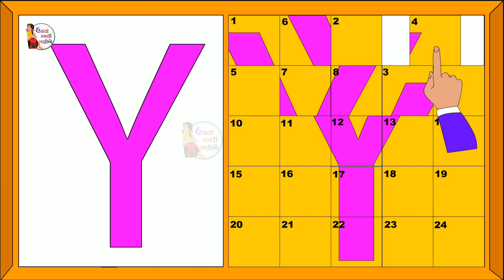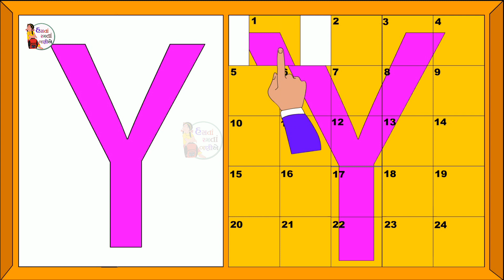hasta ramta | abc | એ બી સી ડી | latters | y puzzle | Best Phonics Very Nice & Attractive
match capital and small
find themissingletter